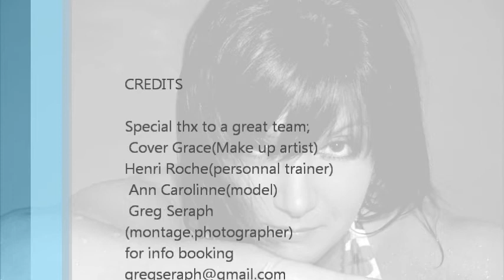Photoshoot, Ann caroline fructus,angel ladyace,greg seraph pictures,greg seraph,photos,videos